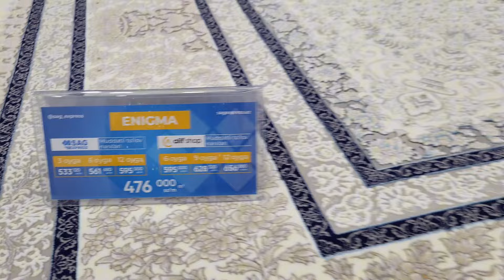УРА ОШХОНАГА ГИЛАМ ОЛДИК 👍👍👍💯💯💯♥️♥️♥️